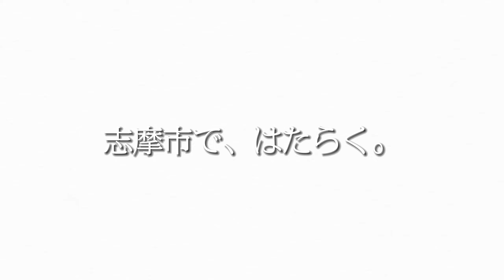【志摩市】職員採用PR 動画『志摩市で、はたらく。』保育士になるなら地元の志摩市で働きたいと思いました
令和7年度の新規採用職員を募集するにあたり、より多くの人に志摩市役所の仕事内容や志摩市の魅力を知ってもらい、応募してもらうために、志摩市職員採用PR 動画「志摩市で、はたらく。」を制作しました。
普段の業務風景やプライベートでの一面を映しながら、担当業務や志摩市で働こうと思ったきっかけ、仕事のやりがいなど、職員が働きながら感じている素直な思いをお届けしています。ぜひご覧ください!(^^)!

【You Tube以外でも情報発信中！ぜひチェックしてみてください♩】